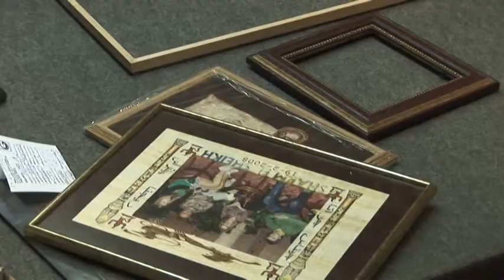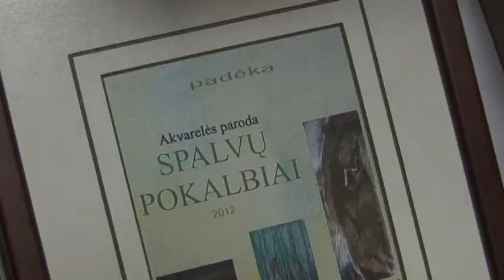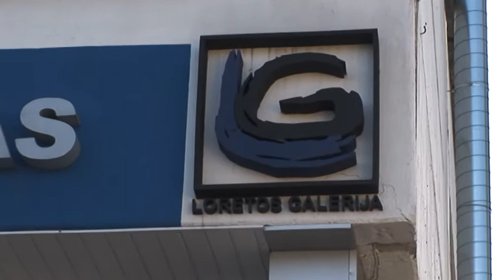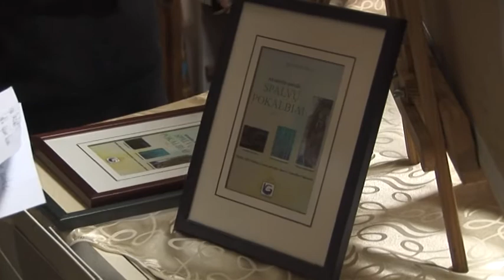Paroda SPALVŲ POKALBIAI reportažas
LORETOS GALERIJA
Naujoji g.48a ir Jaunimo g.20, Alytus, Lithuania
Reportažą parengė: Jūratė Marčiulaitienė ir Darius Minsevičius